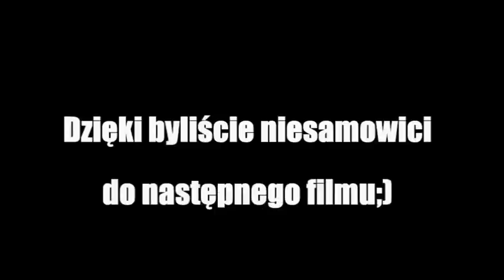Akademiki 2010 - Kielce: Korowód part 2 (i ostatni)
Akademiki 2010 prezentują: Po marszu kieleckimi ulicami zdobyliśmy KCK oraz całe miasto w nasze władanie :) Więcej wideo